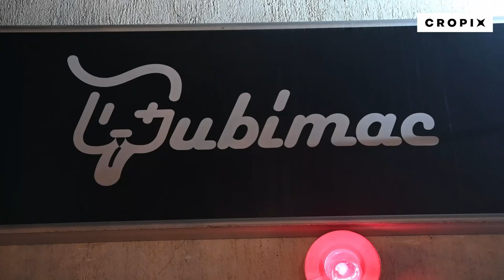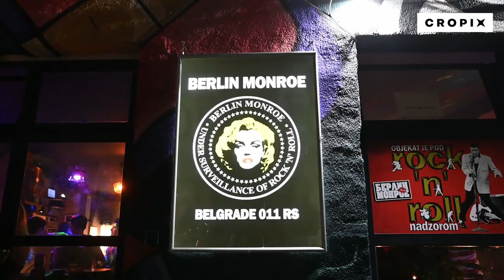Reportaža iz beogradskih kafića u Cetinjskoj ulici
Beograd, 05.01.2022 - Reportaža iz beogradskih kafića u Cetinjskoj ulici. Snimio: Tom Dubrave c / CROPIX